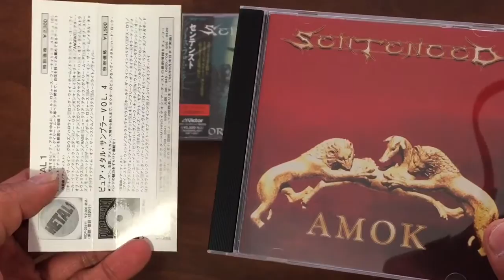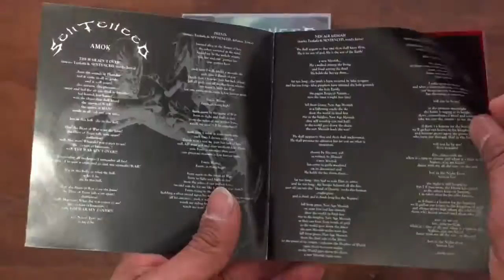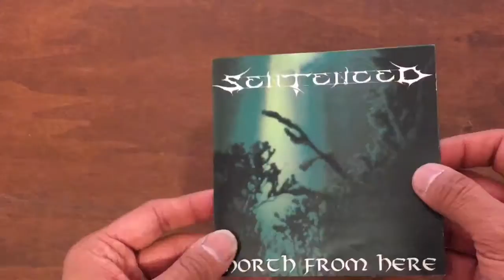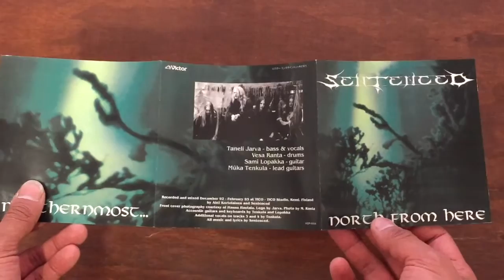SENTENCED-North From Here N’ Amok Japan Versions